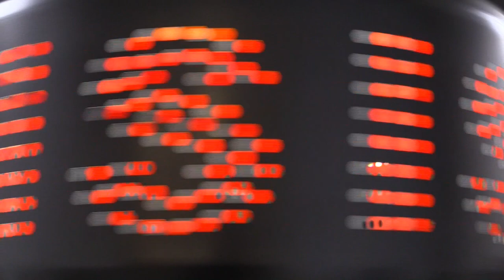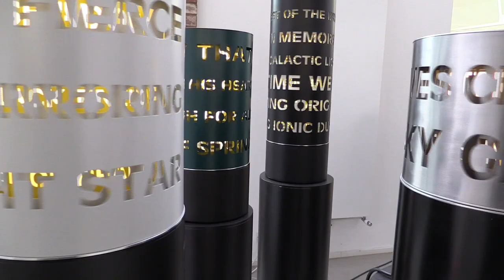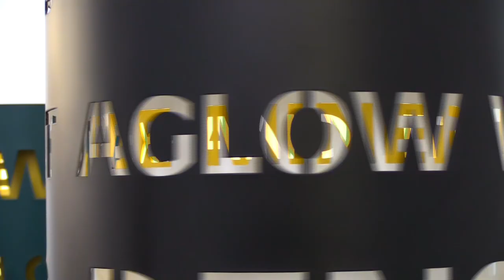Liliane Lijn in her north London studio, February 2014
Artist Liliane Lijn gives Studio International a tour of some of her key works in her north London studio. Lijn conducts a thorough studio tour, turning on each of the amazing and sometimes ominously towering works from across her long career, creating a gentle background whirr, and beginning with some early koans (imperial white rotating cones with slivers of colour slicing through them at angles) and a collection of Poemcons (cones with text carved into them, lit from within, similarly rotating), she progresses via fragmentations of the self (for example, My Body, My Self, 1996) and tales of singing to looming feminine creations (her Cosmic Dramas series from the 80s), to fragmentations of her Aerogel pieces, resulting from a residency with NASA in 2005.
Presented by Anna McNay.